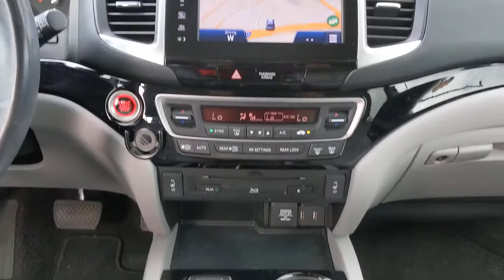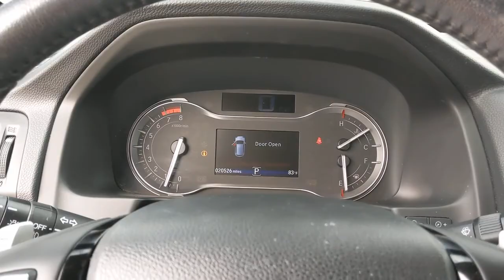2018 Honda Pilot San Antonio, Austin, Houston, Boerne, Dallas, TX H210301B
Used 2018 Honda Pilot available in San Antonio, Texas at Gunn Honda. Servicing the Austin, Houston, Boerne, Dallas area.

Gunn Honda
14610 IH-10 W